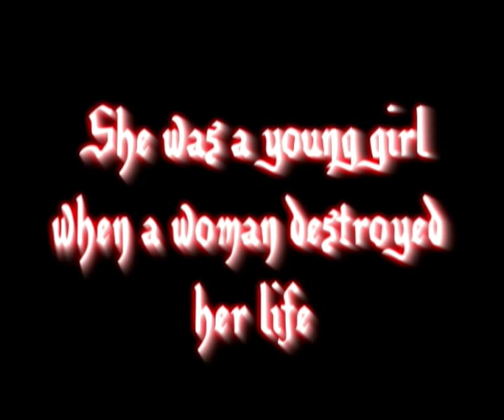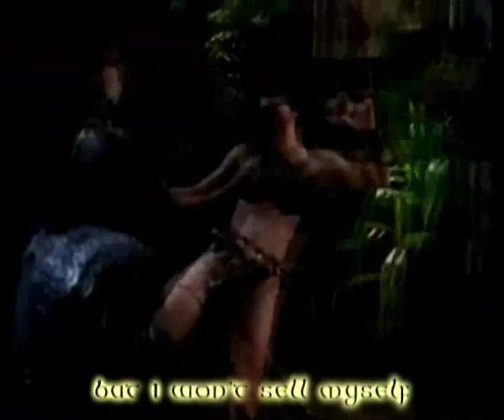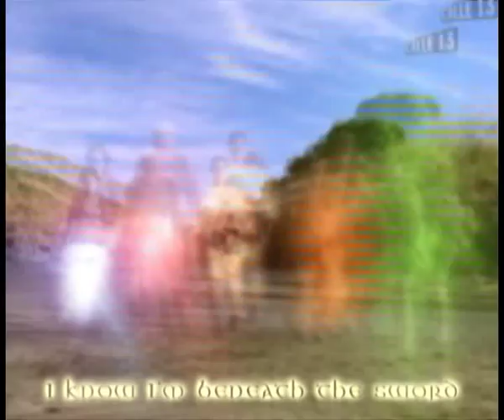Varia - Desleal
A fanvid dedicated to Tsianina Joelson, about her character in Xena, Varia.